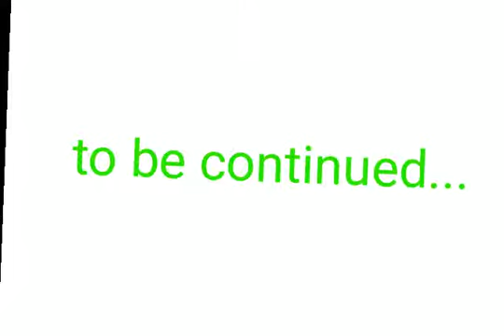😂Funny foot 🤣 is a short funny cartoon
This cartoon is taking me 4hour so please🙏 leave a like 👍 and subs... Because this is new channel.